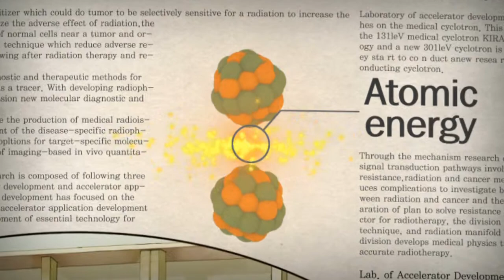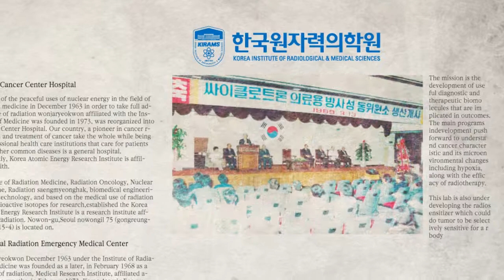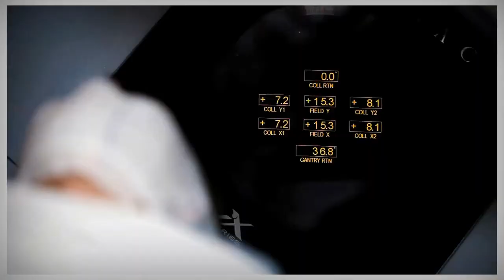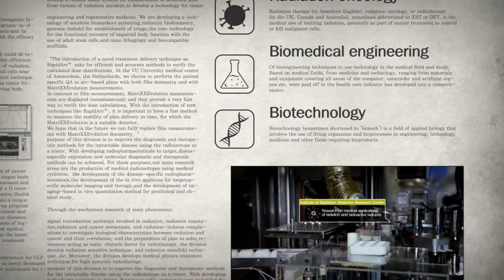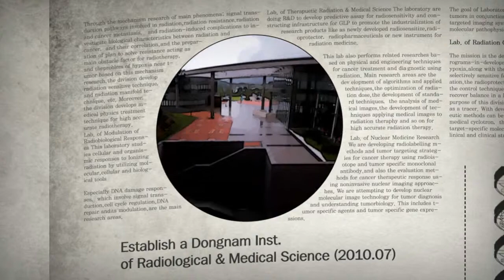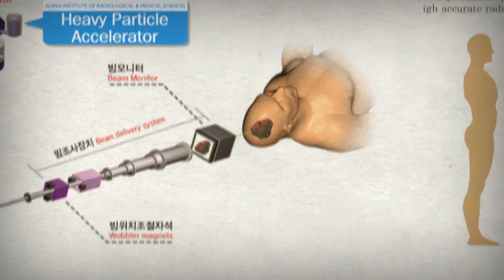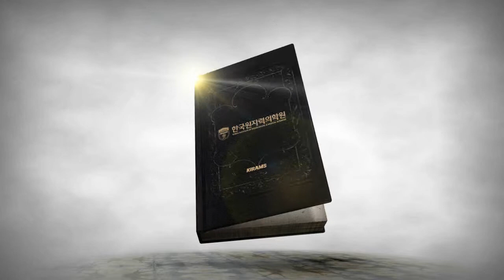Korea Institute of Radiological & Medical Sciences Film (Chinese)